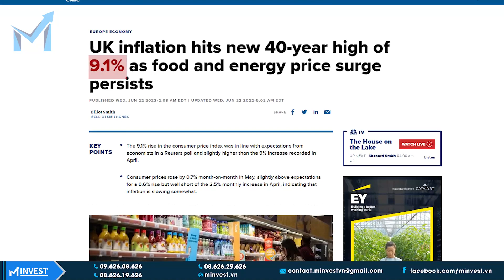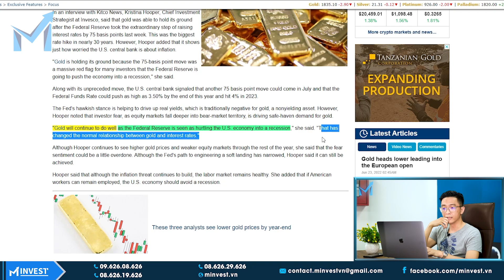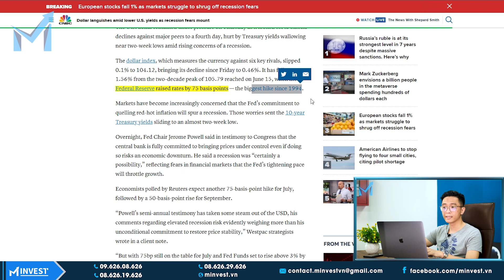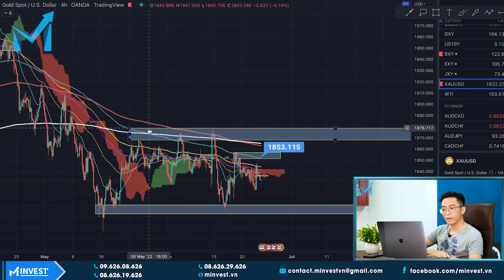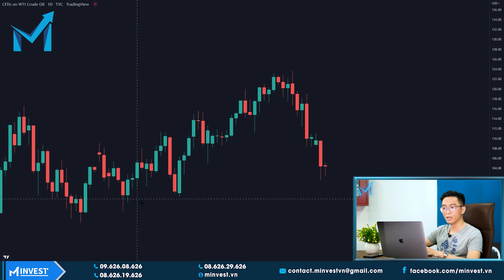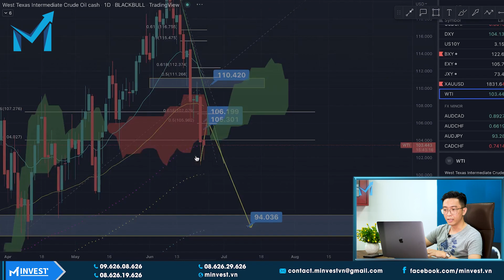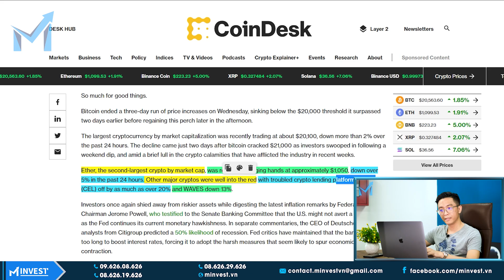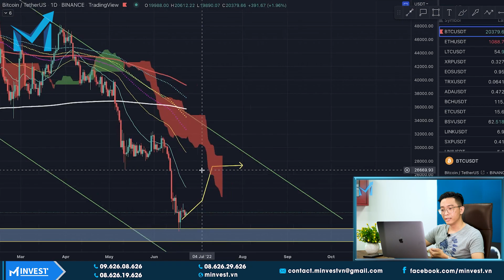Giá Vàng "GIẰNG CO", Liệu Traders Có Được Hưởng Lợi? | BTC Giảm Giá, Tài Sản Các Quỹ "BỐC HƠI"